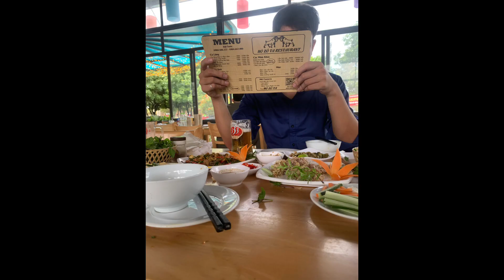ăn dê trên núi